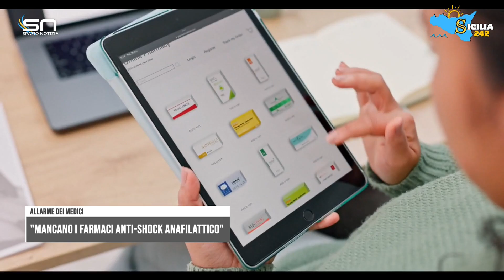Allarme dei medici, mancano i farmaci anti-shock anafilattico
Allarme dei medici, mancano i farmaci anti-shock anafilattico: "Auto-iniettori di adrenalina carenti fino alla prossima estate"